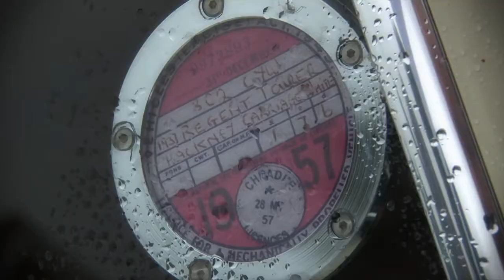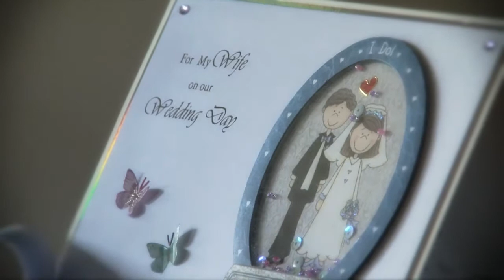Taylor Wedding Video Intro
| This is the introduction we shot for the wedding video we created for Zoe & Ben. We shot it with two cameras on a rainy day in Norden, near Rochdale